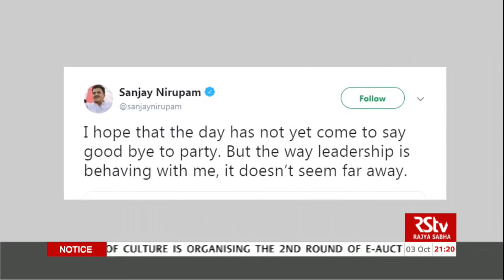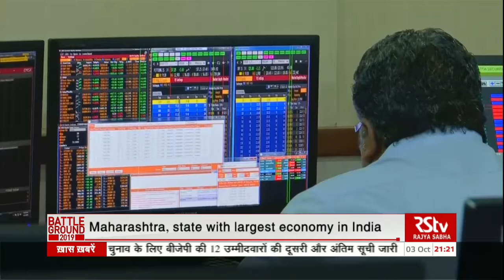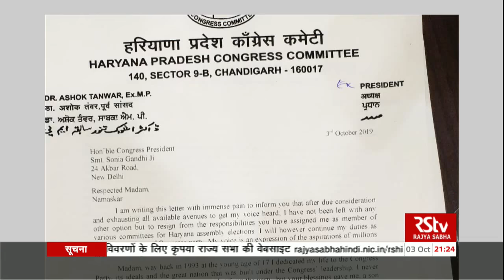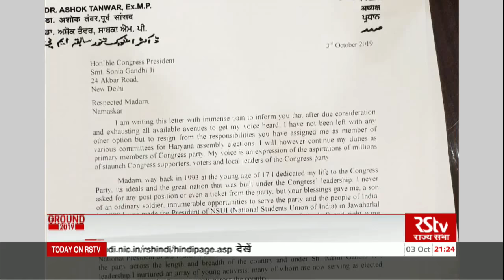Assembly Election News (English - 9 pm) | October 03, 2019